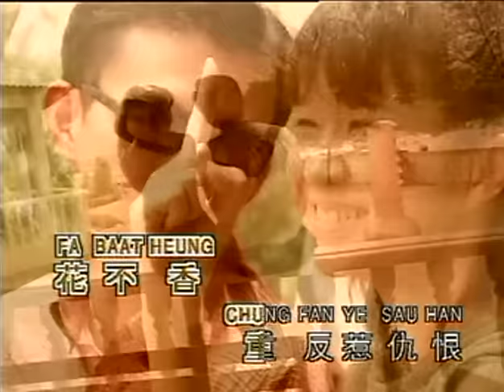李键莨 Li Jian Liang - 旧欢如梦 Jiu Huan Ru Meng